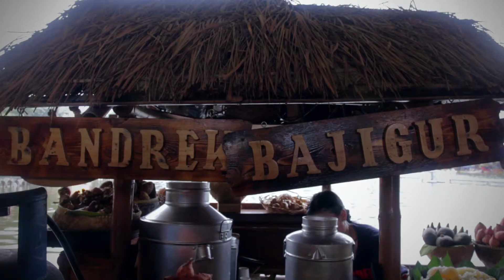From Bandung to The People of Algeria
Welcome to Bandung, city made of happiness. The people of Bandung welcomes you, the delegates of Asian and African countries, to come to Bandung on April 24 2015 to celebrate 60 years of Asian and African Conference. In 1955, message from Bandung was about to fight against the colonialism. Today, the message from Bandung is about sharing value to fight poverty, injustice, and sharing the spirit of collaboration and the spirit of solidarity. Welcome to Bandung.